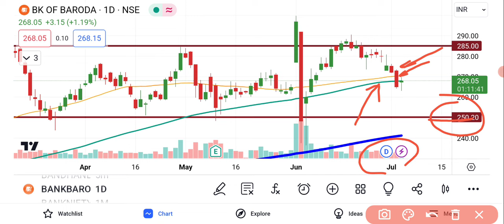Bank Of Baroda Share Latest Analysis | Bank Of Baroda Share News